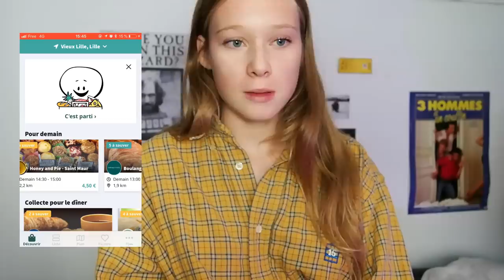MANGER QUAND ON EST ETUDIANT ? 👩‍🎓 (courses,budget,astuces)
Et MOI?

-Rouen